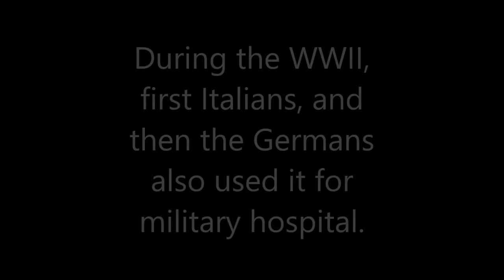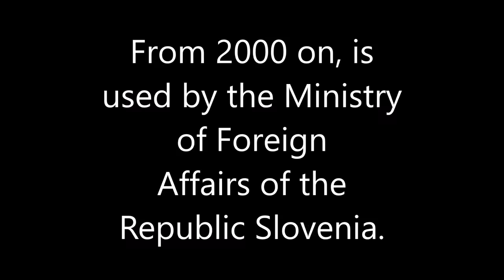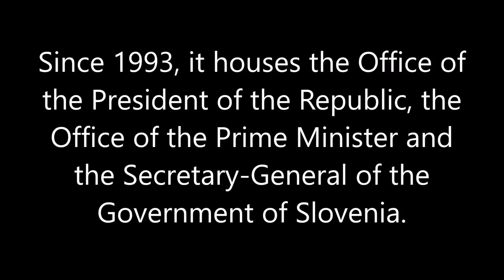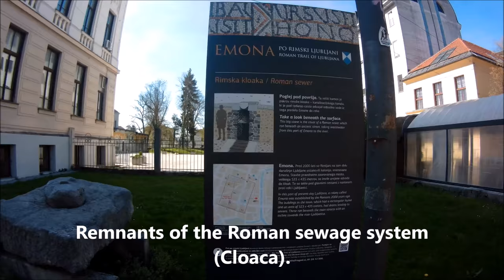Alaskan Malamute in Ljubljana: Embassies and Faculties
A new video of Liza, the Alaskan Malamute, exploring the Ljubljana. this time we went to see some of the embassies along the Prešeren Street and faculties along the Aškerc Street. More info below.